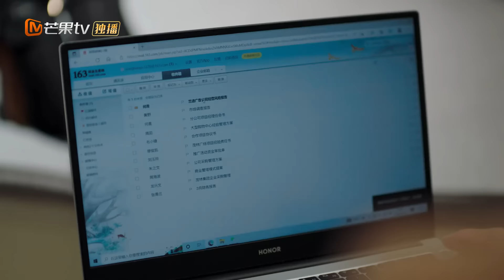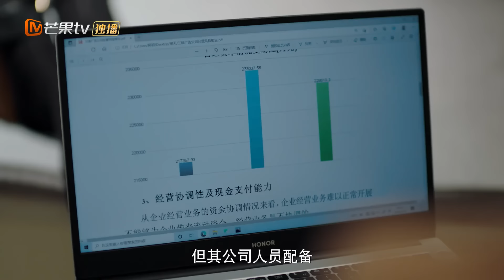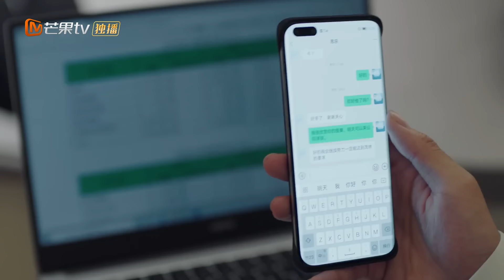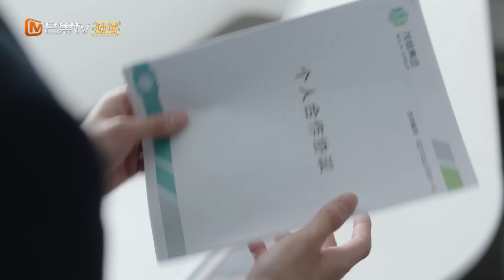【INDO SUB】EP4: Mohon Jadilah Keluargaku | Please Be My Family | Mango TV Indonesia